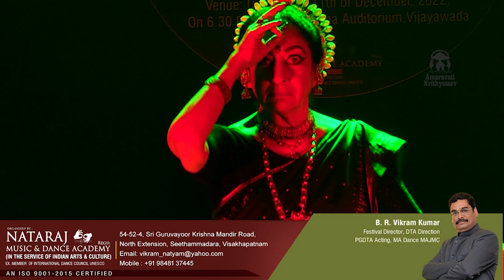Sharon Lowen||Odissi||Amaravati Nrithyotsav 2022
Sharon Lowen (Swarnakamalam Cinema Fame) has been performed Odissi in the prestigious dance festival Amaravati Nrithyotsav held at Siddhartha Auditorium, Vijayawad. This festival was organized by Nataraj Music and Dance Academy Since 2022. The festival is celebrated with high spirits and encouraging many dancers and upcoming artists in the month of December.